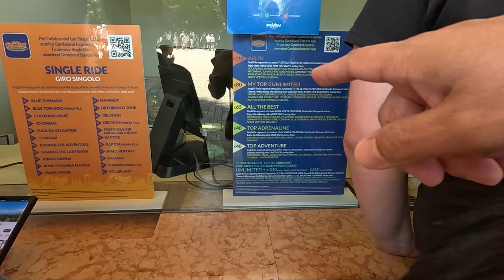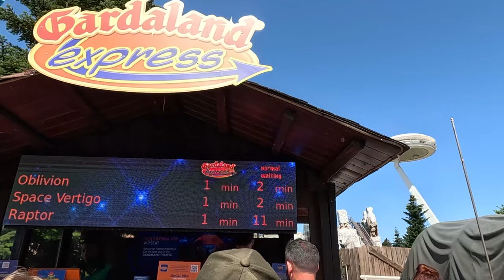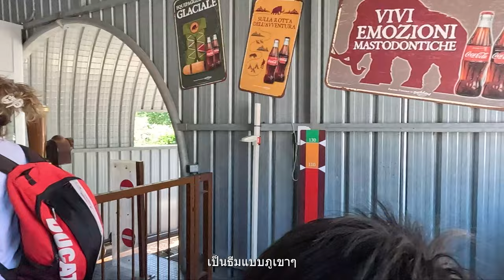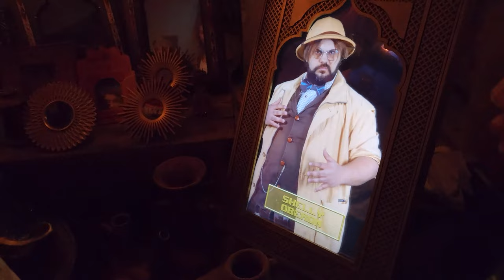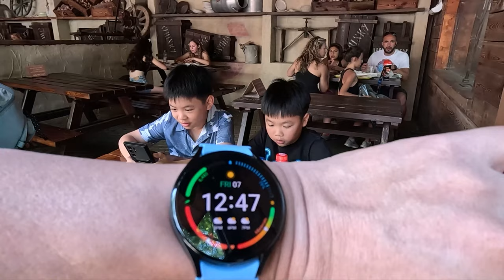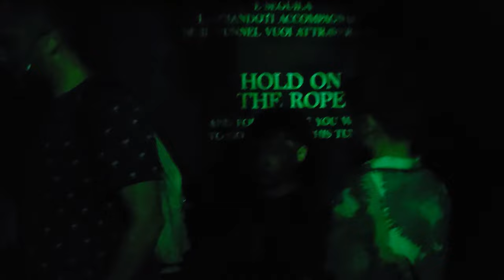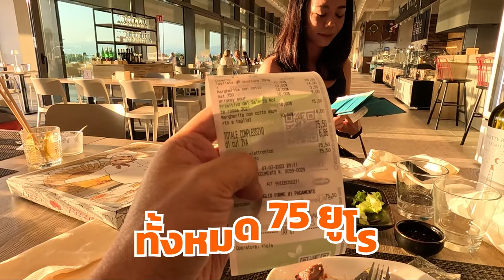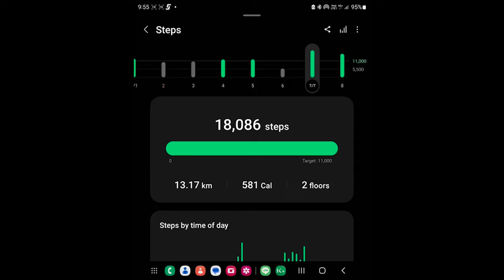ตะลุย Gardaland Resort สวนสนุกที่ใหญ่ที่สุดในอิตาลี I ENTT ทริปตะลุยยุโรป วันที่ 10/23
ทริปตะลุยยุโรป 23 วัน 3 ประเทศ ฝรั่งเศส อิตาลี และ เยอรมัน 23 วัน 23 คลิป

   วันที่ 10 ในยุโรป วันนี้เราจะไปเที่ยว สวนสนุก Gardaland Resort สวนสนุกที่ใหญ่ที่สุดในอิตาลี!พวกเราแล้วพร้อมสำหรับการผจญภัยในสวนสนุกที่เต็มไปด้วยความตื่นเต้น และ เครื่องเล่นที่ อลังการ Gardaland Resort มีเครื่องเล่นที่ธีมที่ได้รับแรงบันดาลใจจากภาพยนตร์และเทพนิยายยอดนิยม ไม่ว่าจะเป็น Kung fu panda , Jumanji หรือ Peter pan
   สวนสนุกนี้เหมาะสำหรับทุกเพศทุกวัยหากคุณได้มาเที่ยวหรือมาพักที่ย่านนี้แล้วคุณไม่ควรพลาดที่จะมาสวนสนุกแห่งนี้มาร่วมผจญไปกับเราในขณะที่ใน Gardaland Resort สวนสนุกที่ใหญ่ที่สุดในอิตาลี

Directed BY: ENTT
Prod BY: ENTT
Content creative  BY: ENTT